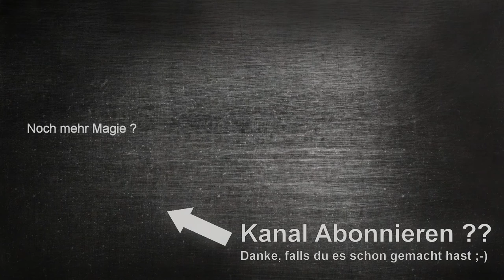Poker Chip Change | Marc Sueper | Magic Trick | Zaubertrick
Hier mal wieder ein Video für die Spieler unter Euch ;-) Ein Farbwechsel mit einem Poker Chip.

Viel Spass

Falls du meinen Kanal noch nicht abboniert hast, würde ich mich über ein Abo freuen.

Credits